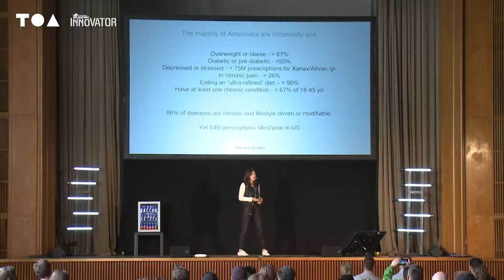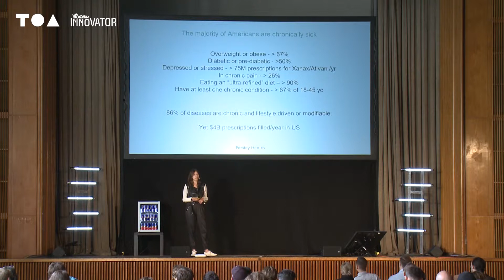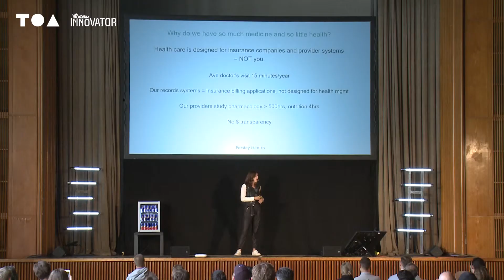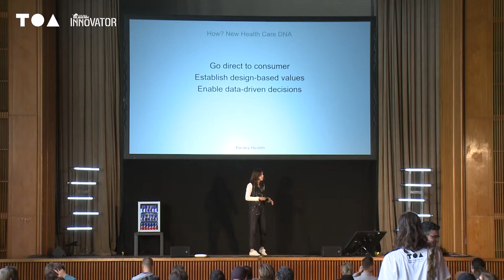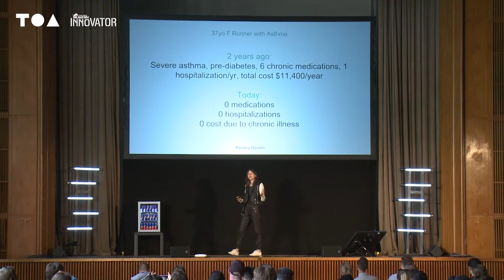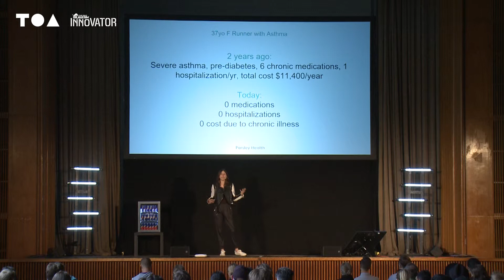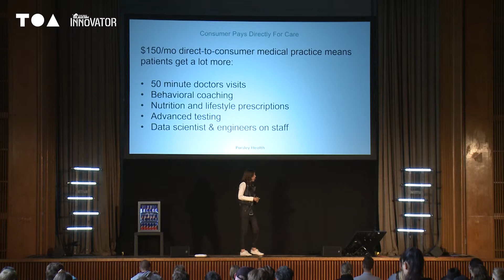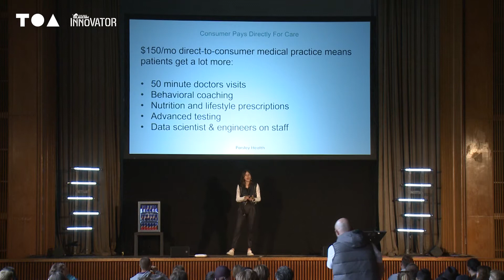UX in Health Care - Reimagining Medicine as a User-Focused Experience - Robin Berzin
The way we solve illness and optimise health is increasingly powered by data, digital technology and state-of-the-art testing. But as medical information heads to the cloud, strong doctor–patient relationships that focus on putting nutrition, prevention and wellness at the centre of care are what’s going to lead to happier and healthier societies. So what’s the way forward for medicine in the 21st century?

Robin Berzin - Founder & CEO, Parsley Health